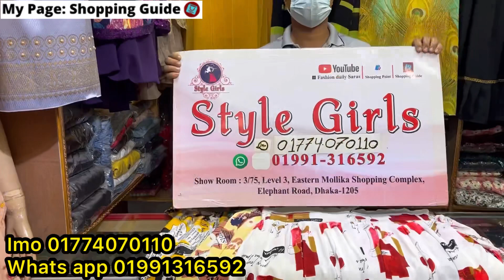Cute cute channel pointed gown/1pc/tops collection at craziest offer || অসম্ভব সুন্দর টপস/কুর্তি